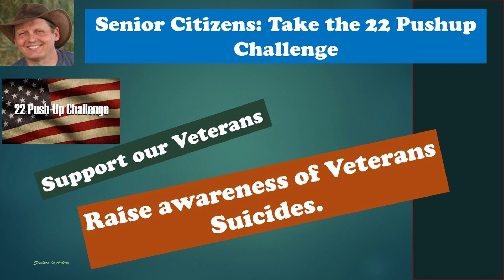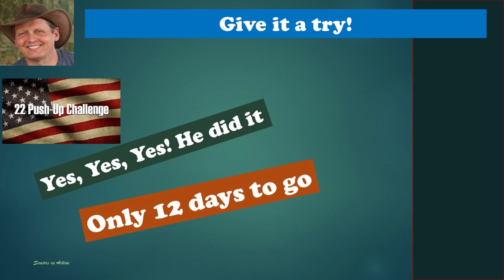Senior Citizens: Take the 22 Pushup Challenge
Senior citizens, support our veterans and active duty military. Did you know that 22 veterans commit suicide each day? Raise awareness of it by doing the 22 pushup challenge. Modify if necessary but stay active by supporting our military.

Below is a link for Primal Video Accelerator. If you are new to YouTube, these guys can bring you up to speed very quickly.

Seniors in Action is a participant in the Amazon Services LLC Associates Program, an affiliate advertising program designed to provide a means for sites to earn advertising fees by advertising and linking to Amazon.com. When you press an Amazon affiliate link and buy from Amazon this channel receives a commission.

A link for a tee shirt reminding people to give you your senior discount is below. If you follow this link you can purchase anything on Amazon.

This channel uses TubeBuddy as a tool. If you are a YouTube creator TubeBuddy is an essential tool.